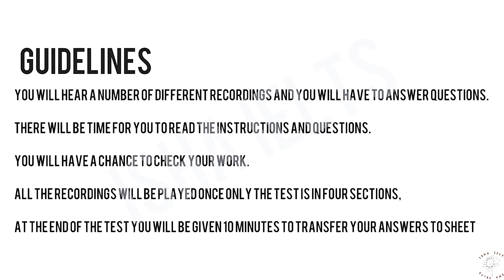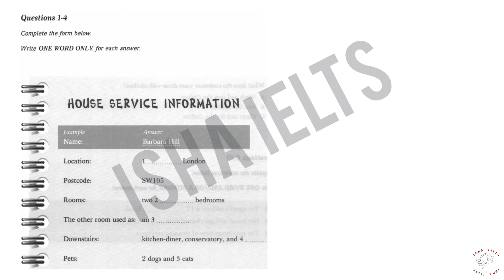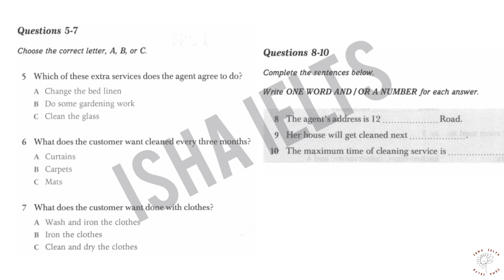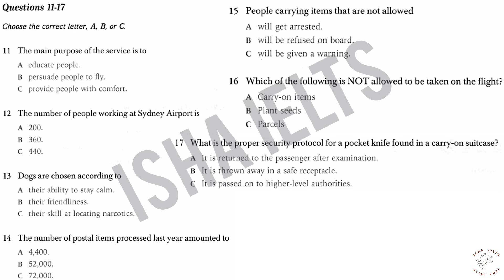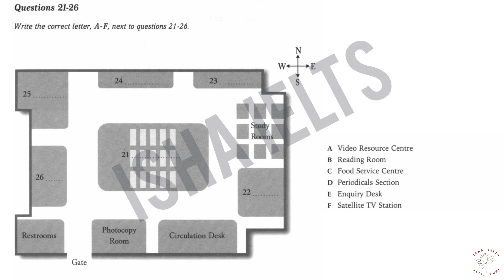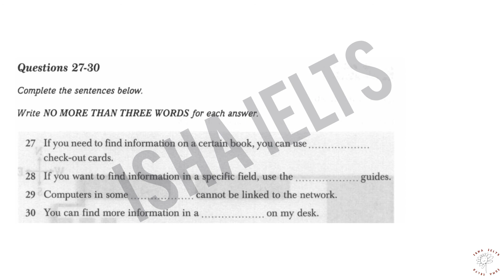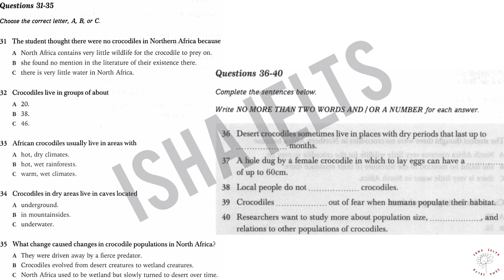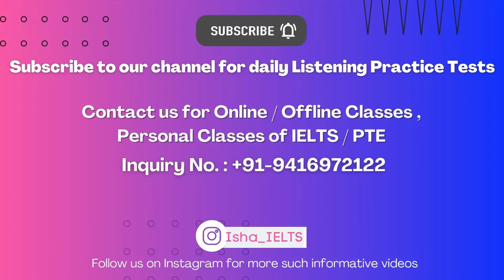IELTS LISTENING PRACTICE VIDEO WITH ANSWERS LATEST (17-09-2021)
IELTS LISTENING MARATHON

LET US KNOW YOUR SCORE IN THE COMMENT SECTION

In the actual test you will be given the following instructions:
1) Do not open this question paper until you are told to do so.
2) Write your name and candidate number in the spaces at the top of this page
3) Listen to the instructions for each part of the paper carefully
4) While you are listening, write your answers on the question paper
5) You will have 10 minutes at the end of the test to copy your answers onto the separate answer sheet; use a pencil.
6) At the end of the test you will be asked to hand in the question paper.